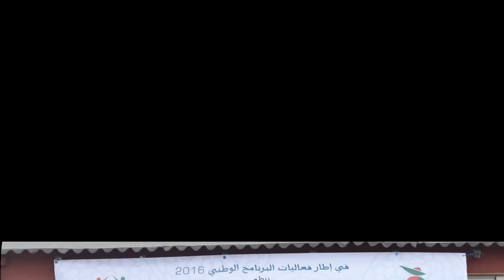شعيب كرمي في ذمة الله